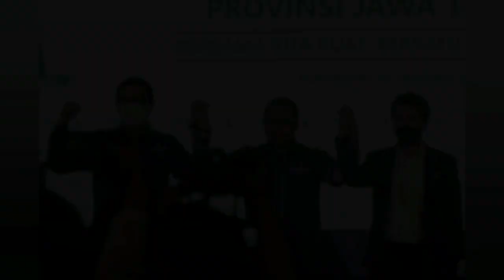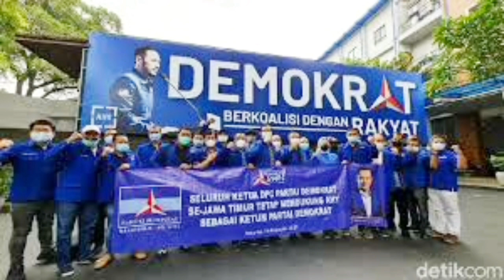'M4MPU5'?🔴KADER DEMOKRAT JATIM KECEWA, INGATLAH AHY ITU DI SEBUT KETURUNAN MAJAPAHIT?